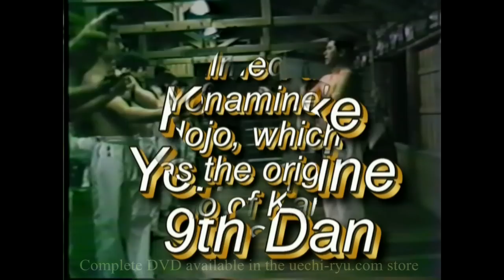masters 1 for youtube